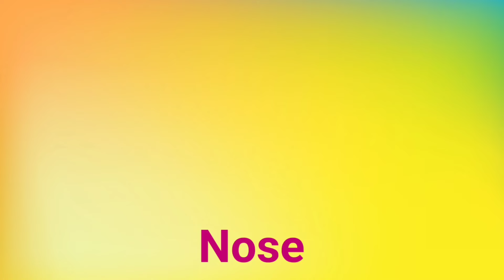The Phonics Song / ABC Kid's Song / A for Apple / Colour Song / Tiny Tots / Kiddos Study Zone / Abc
The Adventure Story tellers / kids Bedtime Story
Our aim is to provide education in a new way.
ABC Junior Junction
*Preschooler
*Nursery
*Kindergarten / lkg / ukg
*Class 1st
*Class 2nd